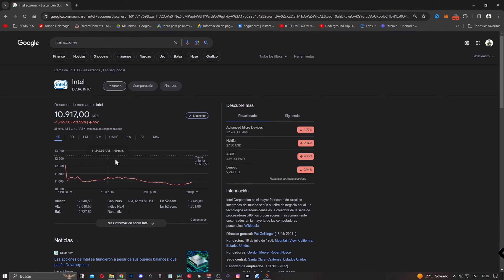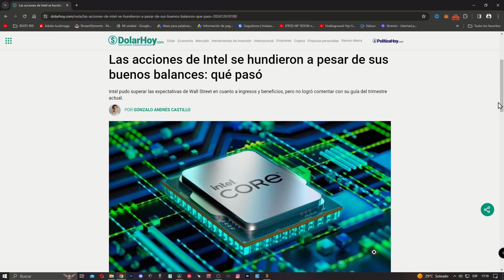CEDEARS Y CAMBIO DE RATIOS , ¿ SOLUCIONADO ? INTEL se DESPLOMÓ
CEDEARS cambio de RATIO , llegó el viernes y no todos volvieron ! ¿ Qué pasó ?
Te cuento sobre las inversiones de CEDEARS y las que ya volvieron a su lugar en el Mercado.
También sobre lo que pasó con INTEL que cayó con todo y tal vez sea interesante para y comprar.